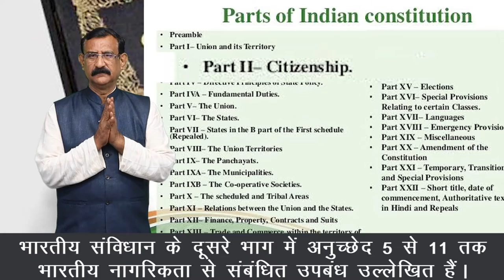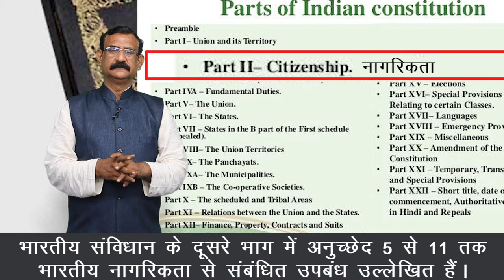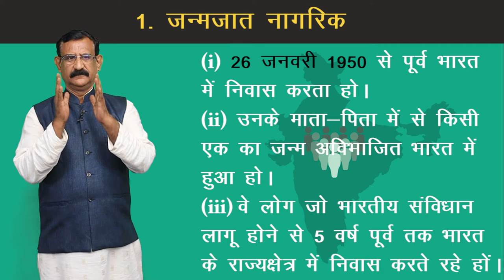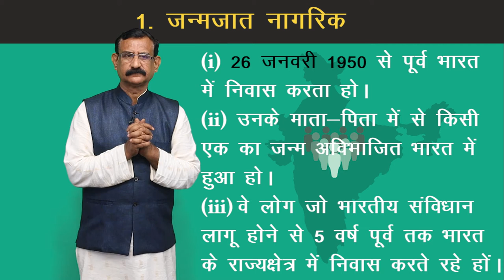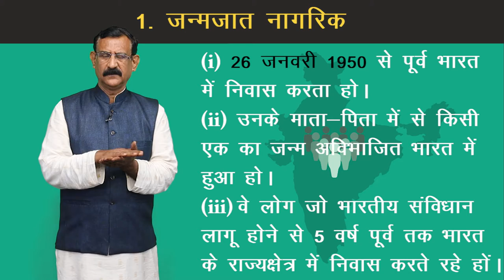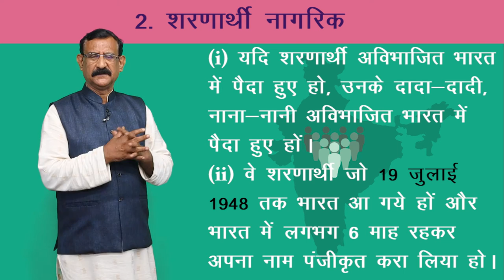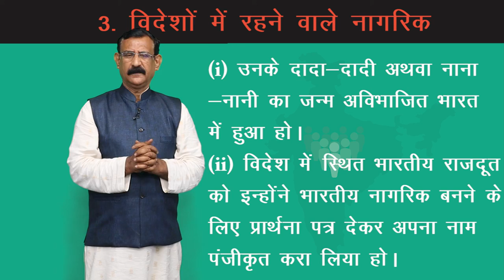CLASS 11th | POLITICAL SCIENCE | CHAPTER - CITIZENSHIP | नागरिकता